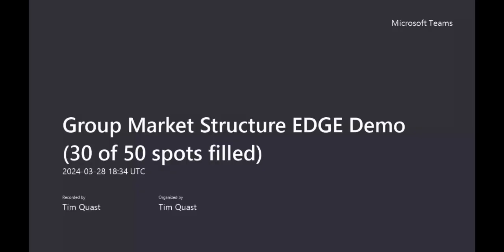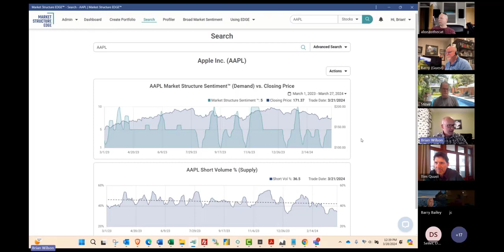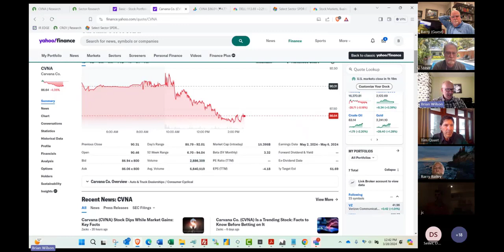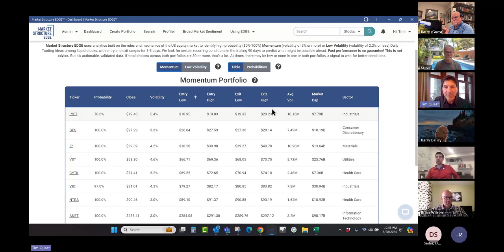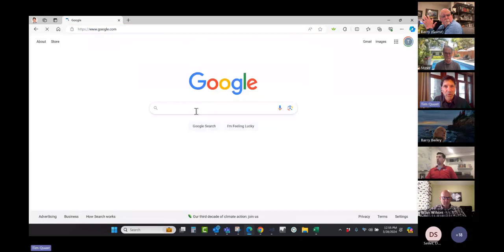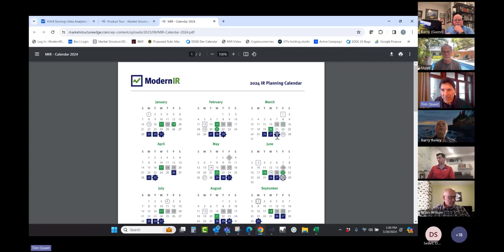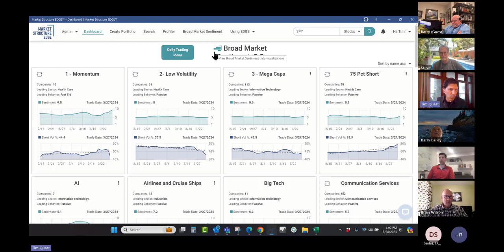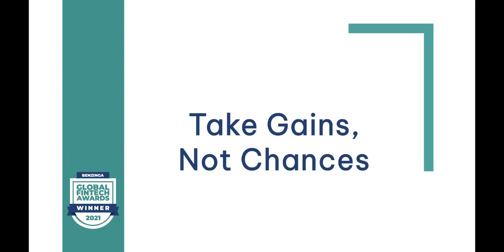March 28th 2024 - EDGE Live Demo with Tim Quast - Episode #54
Sign up online at MarketStructureEDGE.com/trial

New users get a full access, 30 Day Trial for only $9.99.